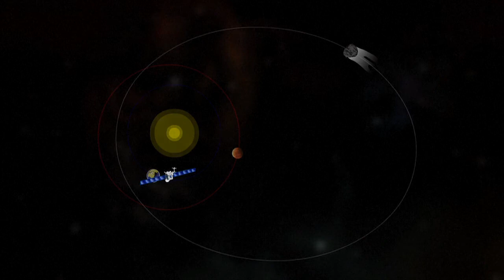المسبار الاوروبي "روزيتا"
المسبار الاوروبي "روزيتا"فيديو بياني